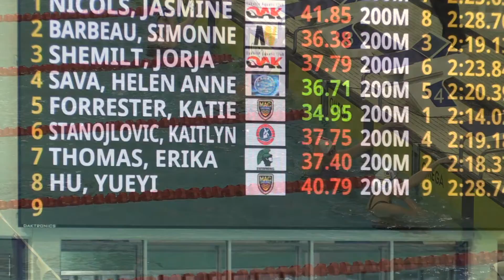Helen Sava RAMAC 200 Fly Heats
Ontario Junior International
Toronto PanAm Sports Centre
December 9-12, 2021
Hosted by Swim Ontario
Jim Snow